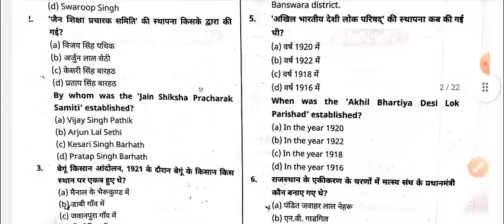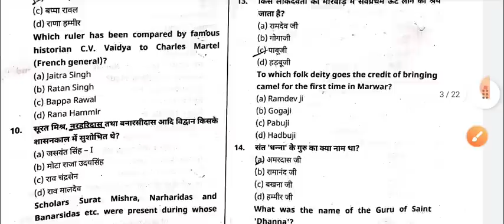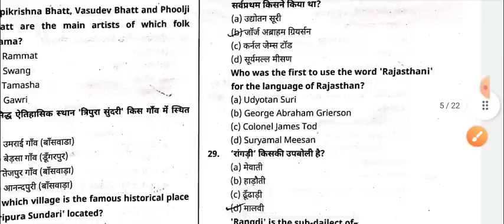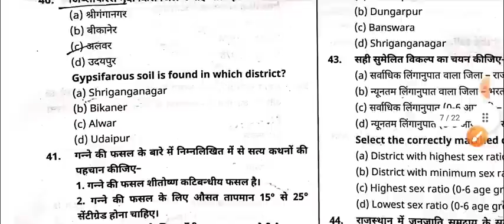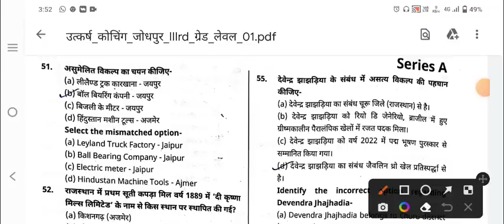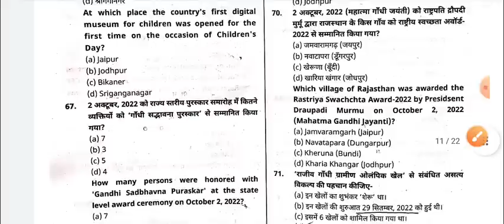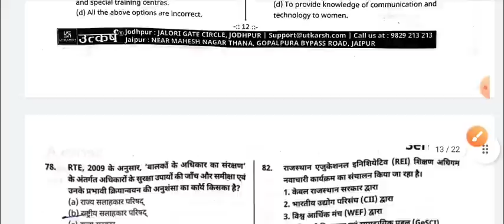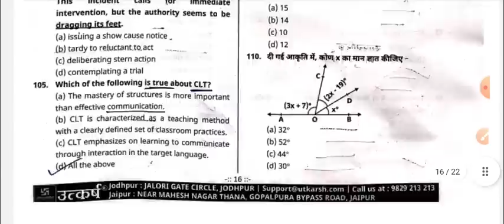Utkarsh Jodhpur Pre 3rd ग्रेड पेपर 22 जनवरी 2023।। Answer Key।। solution।।UtakrshPre3rdGradePaper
Utkarsh Jodhpur Pre 3rd ग्रेड पेपर 22 जनवरी 2023।। Answer Key।। solution।।

PDF के लिए टेलीग्राम ग्रुप ज्वॉइन करें

kalam 3rd grade 22 january 2023 paper,rajasthan cet exam 2022,rajasthan cet exam paper solution,rajasthan pti utkarsh classes,reet 2022,teacher bharti pariksha,utkarsh classes,utkarsh classes jodhpur 22 जनवरी 2022 पेपर,utkarsh classes jodhpur pre 3rd ग्रेड पेपर answer key,utkarsh classes jodhpur pti course,utkarsh pre 3rd ग्रेड paper,utkarsh safe